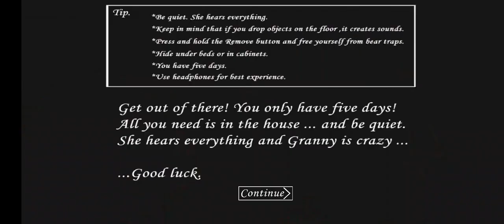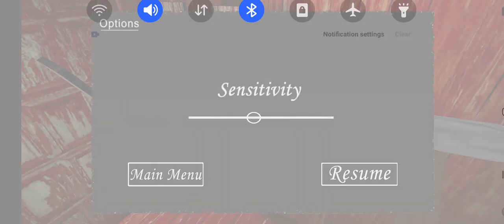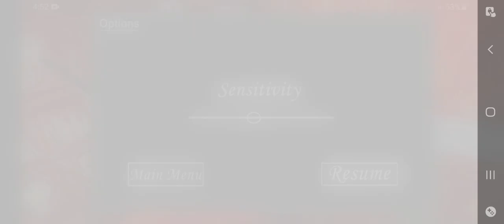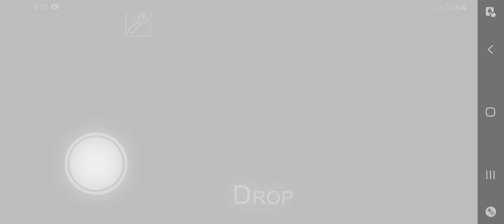granny chapter 1 unofficial with visitor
made by: Buttery stancackes